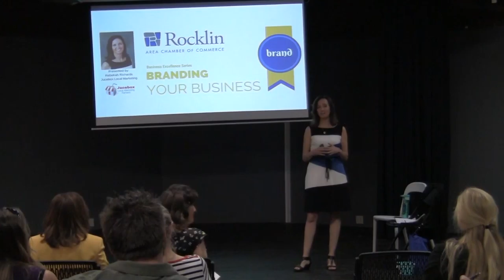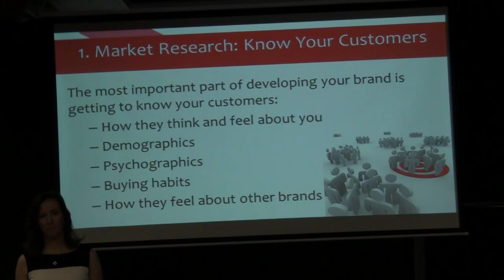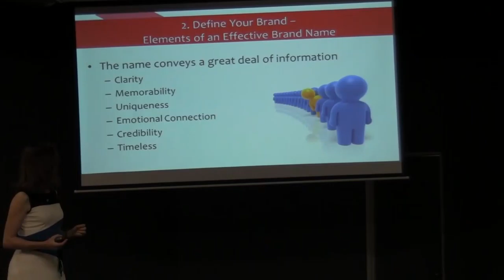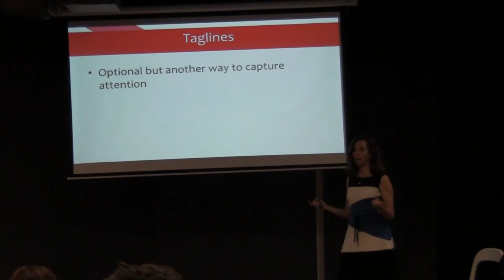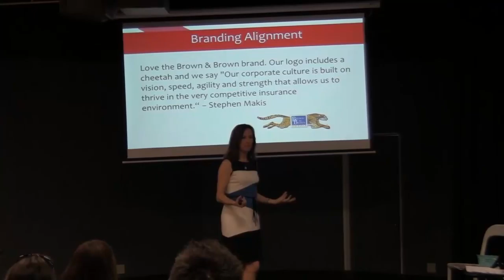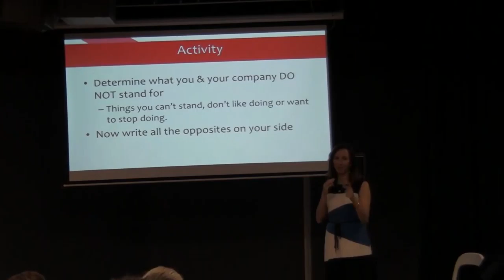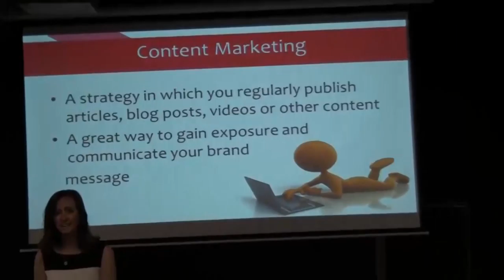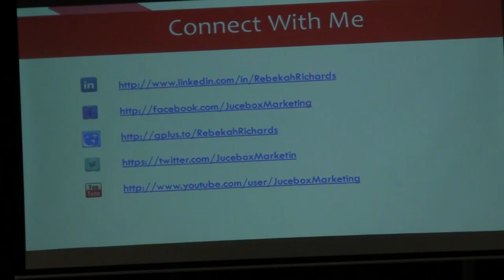2015 04 29 #02 The Elements of Marketing BRANDING